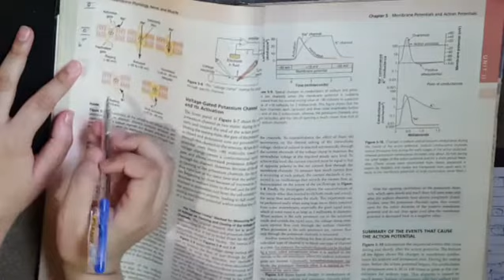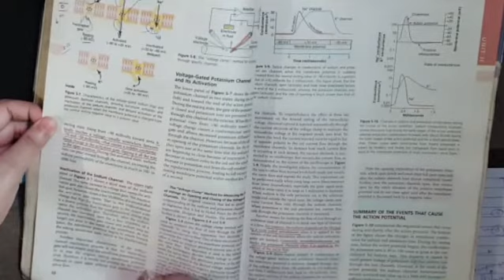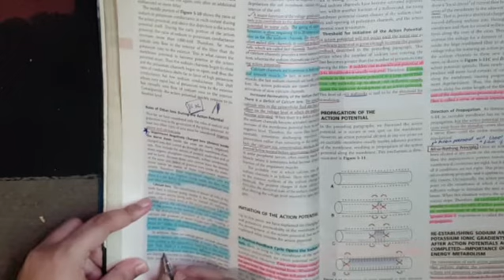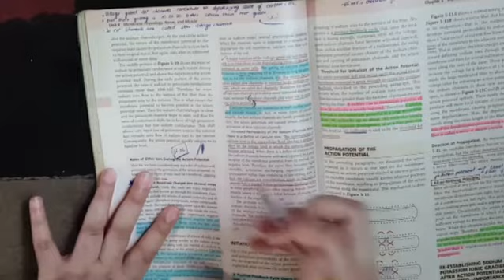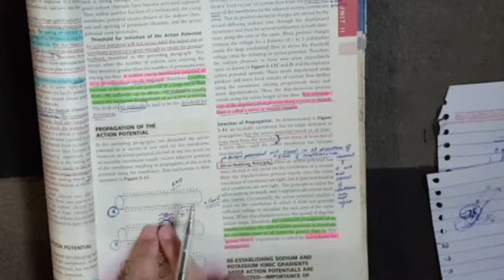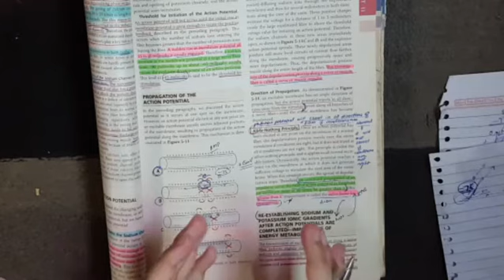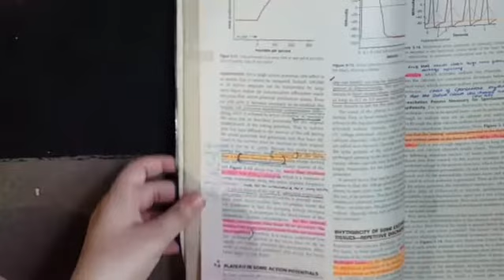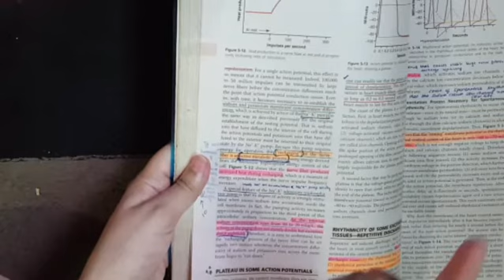Guyton chapter 5 part 2 | Review and Important exam Questions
guyton physiology chapter 5 explanation and marking of important exam questions